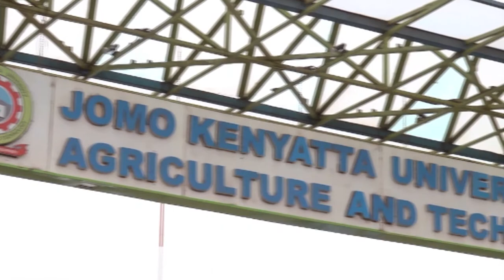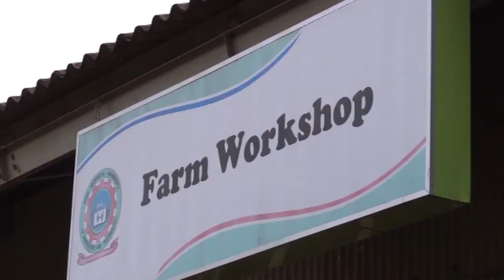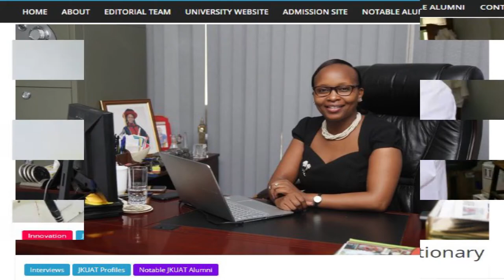WHY JKUAT?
JKUAT is notably one of the best institutions of Higher Learning in Africa and beyond. Do you want to start your journey of academic and professional excellence? JKUAT is your best bet for higher learning, innovation, and excellence. Watch on to find out why you should choose JKUAT and how to apply. We look forward to having you as part of our JKUAT family.